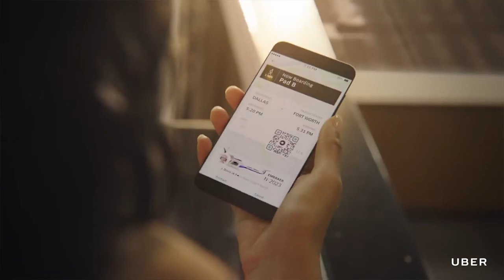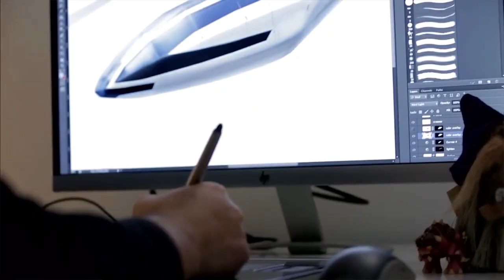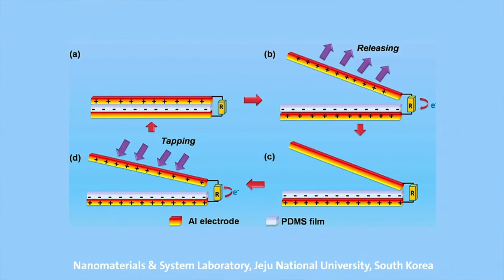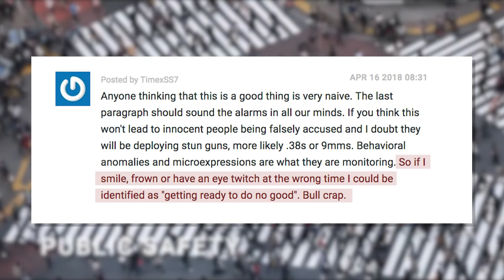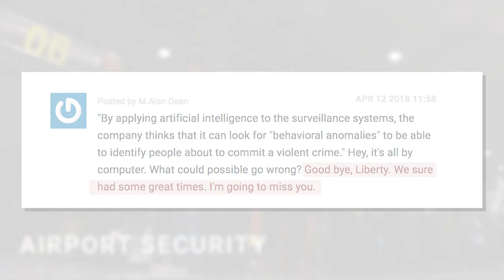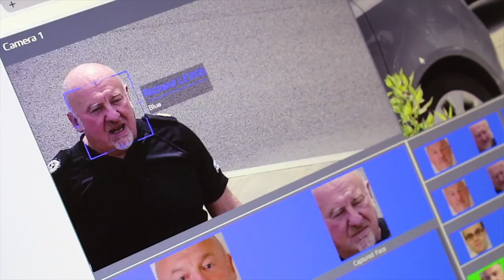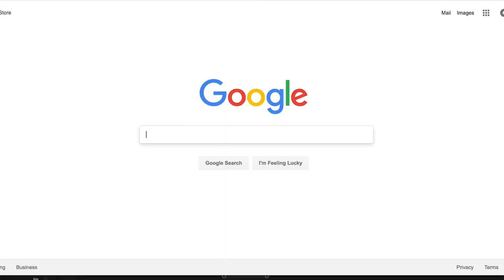Engineering By Design: Facial Recognition is Wrong 92% of the Time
NASA Partners with Uber on Flying Car Tech

Artists from NASA's Advanced Concepts Lab recently came up with a concept of the future of air travel. In the concept, you see a number of manned and unmanned drones as well as personal and commercial aircraft flying the friendly skies safely, NASA calls it "urban air mobility."

Uber, the ride-sharing platform that has upended the taxi industry, plans to play a major role in urban air mobility with a fleet of flying taxis that passengers would hail on the company's app, just as they hail the cars today.

This week, NASA signed a space act agreement with Uber. The companies will work together to research concepts and technologies that will make sure that future air transportation is safe, particularly in highly populated areas.

Uber will offer its plans for a network of flying taxis and NASA will use the data at its research facility at Dallas Fort Worth (DFW) International Airport and simulate if and how a small flying taxi with passengers aboard will manage the  DFW airspace during peak scheduled air traffic.

Analysis of these simulations will identify safety issues as these new aircraft take to the air in an already crowded air traffic control system.

Harvesting Energy from Rubber Ducks

When it comes to rubber duckies, scientists already know a number of things: they're the one, they make bathtime fun, and they're typically riddled with aggressive bacteria. Well now, researchers may have found a way to make your rubber ducky power your laptop, just don't do it in the tub.

Researchers from JeJu National University in South Korea have found a way to use nanogenerators to harvest energy from the mechanical vibrations. Your duckies squeak could get a lot smarter, and powerful, but the work could alsomean that future toys can ditch the D cells and be self-powered.

Specifically, the researchers use triboelectric nanogenerators, or TENGs, which harvest electrical charges from friction. The researchers made the TENGs using aluminum electrodes with a silicone-like film between tem and put them into rubber ducks and clapping toys. When kids squeeze or shake the toys, the electrodes create a charge that, once activated is powerful enough to for example light up some LEDs on the toy. So your duck's eyes can glow red like the devil. The TENGs are durable, so they can stand up to the abuses of childlike behavior, and remain operational for long periods of time.

In the future, these TENGs could also power other smart gadgets like wearables, medical devices and various other battery powered devices subjected to friction or are often squeezed or shaken.

Facial Recognition Pre-Crime Has Terrible Results

A few weeks ago, we covered Cortica, the Israeli company that has partnered with Best Group in India to analyze closed-circuit video feeds to look for "behavioral anomalies" and identify people about to commit a violent crime.

We suggested that it was a precursor to a pre-crime unit.

Some IEN readers didn't like the prospect:

As TimexSS7 said, "So if I smile, frown, or have an eye twitch at the wrong time, I could be identified as getting ready to do no good? Bull crap."

And M. Alan Dean who said, "Good bye, Liberty. We sure had some great times. I'm going to miss you."

However, others, like limpingandroid, seemed fine with the new surveillance tactic. "Pre-crime is no different than having undercover cops watching people in a crowd to pick out who's going to start a riot."

Well, it turns out that the skepticism is warranted. While it’s too early to get results from India, South Wales Police in Great Britain used facial recognition technology during the 2017 Champions League final (that’s soccer) to identify potential criminals. It flagged 2,470 people, 2,297 of them were false positives. They got about 8% right.

The failure was likely a result of poor image quality and some think that the technology is simply not ready for primetime. The police force did take preventative measures such as reviewing the alerts to see if they are authentic, which has prevented the “intervention team” from making any bad arrests. While it’s good that nobody was locked up over a false positive, and I’m no policeman, but I know that I’d be a little upset if 92% of my workday was a waste of time.

The police were actually quick to defend the technology, adding that the facial recognition system had provided 2,000 IDs over a nine month period which led to 450 arrests. No false positives were taken into custody, but to make 2,000 positive IDs, that means the system likely flagged 25,000 people.

This is Engineering By Design.